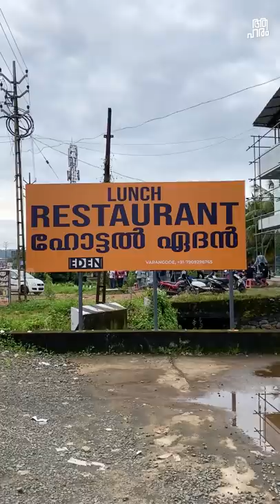Eden Lunch, Malappuram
Location:Varangode, Down Hill, Malappuram, Kerala 676519
Chattichoru-165 rupees
Seafood Platter - 200 per head
🎸🎶.🎸🎶. SONGS🎸🎶.🎸🎶.
👨‍🎤 Song by Artist name License to Platform name